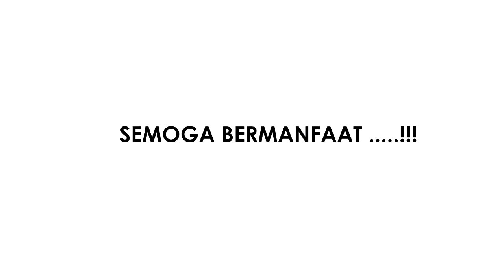"What's Going on with Sociopreneur?" - KAKAP (Kajian Kamis Progres) Kamis, 5 april 2018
📣 Ekonom Robbani❓ BISA
📣Ekonom Robbani ❓ BISA
📣Ekonom Robbani ❓ LUAR BISA
📣Progres❓ CERIA

👨🏻🏫 Di Indonesia kita tau bahwa Negara ini memiliki SDA yg sangat melimpah dan seharusnya menjadi Negara yg kaya, Namun pada kenyataannya Negara kita malah sebaliknya, Pada Bulan September 2017 yg lalu angka kemiskinan mencapai 10,12% dg jumlah absolut sebesar 26,58 jt jiwa.
Lalu bagaimana kah peran kita selaku ekonom robbani menanggulangi masalah seperti ini?? Ayoo datang dan dengarkan jawabanya oleh pakarnya Langsung di :

     💫 Proudly Present KAKAP 💫
           Spesial Kajian Bisnis

📜Tema: Kajian Whats Going on with Sociopreneur

👨🏻🏫Pembicara :
Rikza Adhia Nada Rezki S.Ei

⏰ 16.00-Selesai
📅 Kamis, 5 April 2018
🏢 Ruangan 3.1, Kampus STEI Tazkia Sentul City, Bogor
💁🏻♂Dibuka untuk Umum

ATTENTION !!!

🎖🤴🏻 Dan di akhir acara nanti akan ada Pengumuman Penting 🤴🏻🎖

‼Mari berlomba membumikan Ekonomi Islam dengan Keilmuan yg terus berkembang